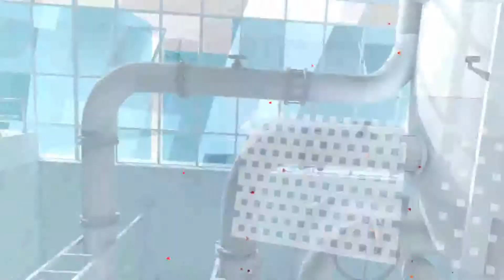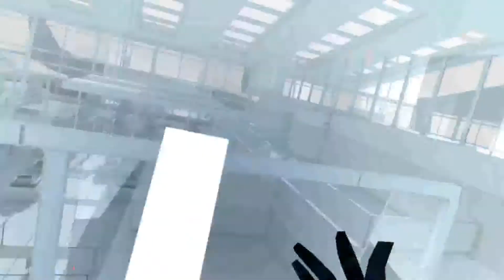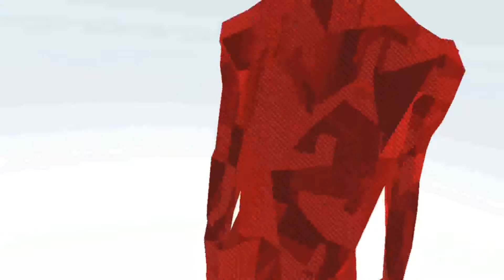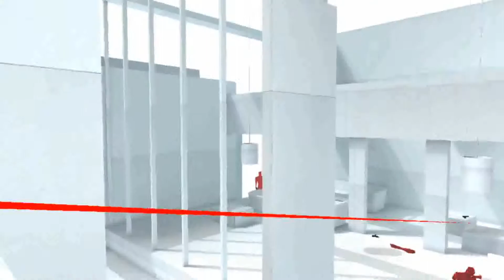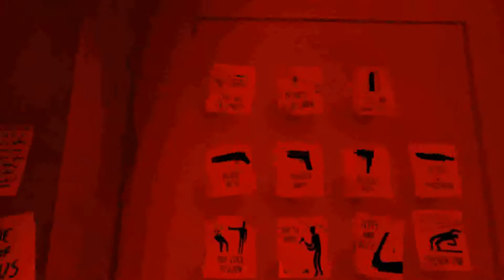Being Super Hot In (Superhot) (VR)